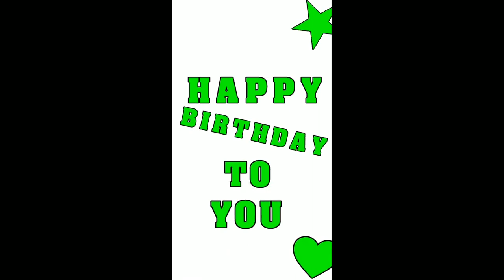green screen puzzel template |puzzle template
‍‍‍‍VIDEOCONTENT:puzzle breen screen template
If any one interested to donate the money for me .The details are provided below :
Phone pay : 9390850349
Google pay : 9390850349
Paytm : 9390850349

This music is not belongs to me. It belongs to there owners only.i m thank full very much to the music owners for providing wonderful music.
If you have any personal problems or other issues then please intimate me I will definitely delete it in 24 hours
COPYRIGHTS ISSUES :

The content which was used in this video are may be subject to copyrights. We just used it for educational and useful purposes to the people.
I will delete it in 24 hours.
Please don't give copyrights strikes to the channel because all my valuable time and works will be wasted. please kindly try to  leave us ... 🙏🙏🙏.
             🔷🔹🔺Have a NICE DAY friends.🔻🔸🔶